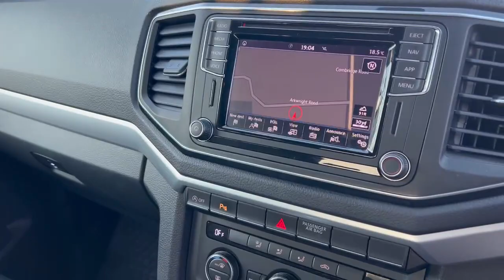Volkswagen Amarok 3.0 TDI V6 Aventura ( LR19 JNU )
** NO VAT** NATIONWIDE DELIVERY SERVICE AVAILABLE ** 258 BHP. TWO OWNERS. FULL SERVICE HISTORY.